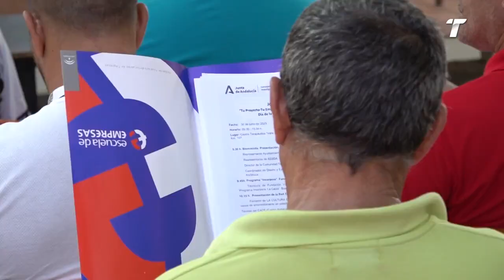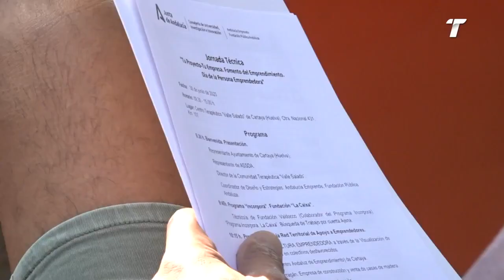Cartaya celebra sus Jornadas de Emprendimiento